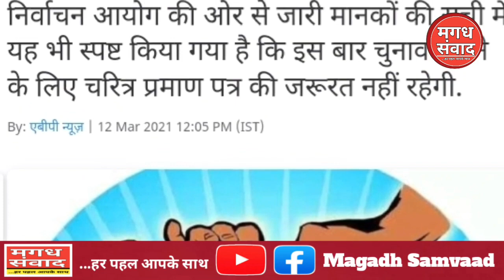नीतीश कैबिनेट में हो गया मुखिया-सरपंच के भाग्य का फैसला |मुखिया को मिलेगा नयी जिम्मेदारी|चुनाव टला